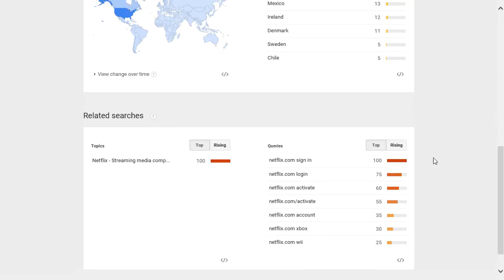Netflix.com popularity rating, reputation, history, chart, top, 2015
Netflix.com popularity rating, history, chart, top, 2015, Netflix.com reputation.